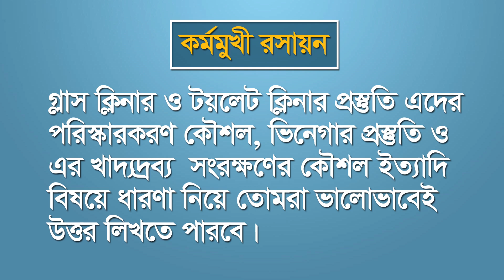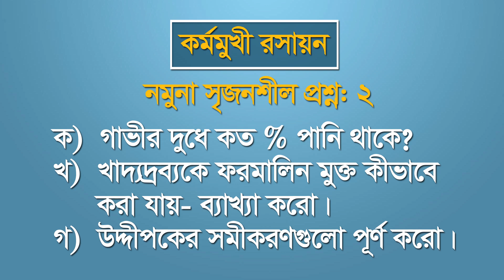কর্মমুখী রসায়ন ।। রসায়ন ১ম পত্র।। পর্ব ০৩।।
২০১৯ সালের এইচএসসি পরীক্ষার্থীদের জন্য ‘অনলাইন ডিজিটাল পাঠ সহায়িকা’র এই পর্বে থাকছে রসায়ন ১ম পত্রের কর্মমুখী রসায়ন নিয়ে আলোচনা। গুরুত্বপূর্ণ দিক-নির্দেশনা পেতে ভিডিওটি দেখুন ও পরীক্ষার্থীদের সাথে শেয়ার করুন।